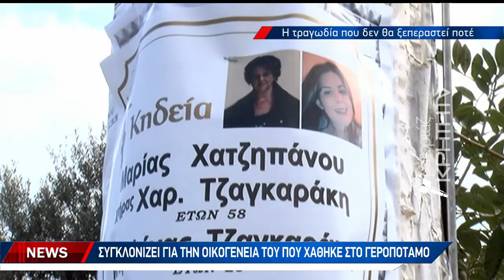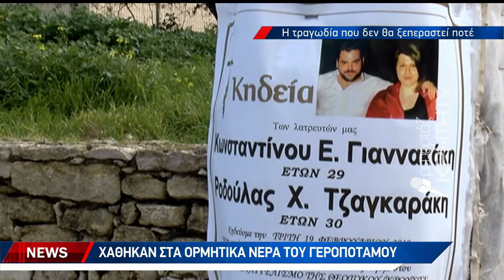Συγκλονίζει για την οικογένειά του που χάθηκε στον Γεροπόταμο